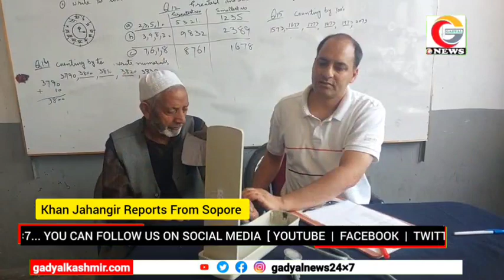With Continous Free Medical Camps Being organised by 179 CRPF across various regions of Sopore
With Continous Free Medical  Camps Being organised by 179 CRPF across various regions of Sopore, 5th camp on the trot as scores of people turn up in the camp